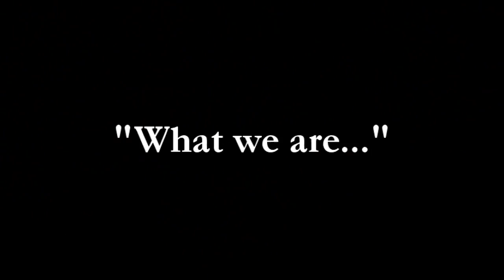The Face Behind AlwaysHorseLove..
Centenses: "I can hardly explain how beautiful it is to work with horses"
"Making a true connection with your horse is the most ultimate feeling"
"Magic? No, it's about knowlegde and having faith in yourself"

The face behind "alwayshorselove", better known as horsetrainer Eva Roemaat. This video is not only to show and share a little part of me as a person, but also a helping hand for myself when things are bad at times. This reminds me that, whatever I want, I can make it by believing in who I am and trusting the one's I love. The footage is all filmed by myself, long life the tripod! The bunch of brown horses in the video are strange random horses that I found along the way, young but untouched by humans yet and so, so friendly...

"a flower is a flower, it doesn't have to try to bloom".

This video also tells all of you to have faith in the fact that everyone can be a good horsetrainer and that everyone can be what he or she wants to be, if you just believe! The music is so fitting as well, have to be honest: cried a bit...